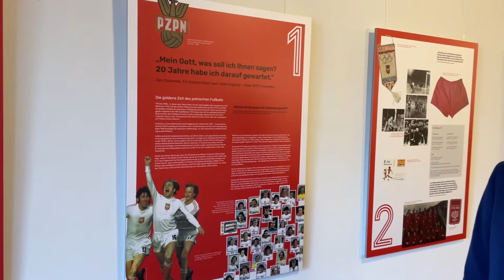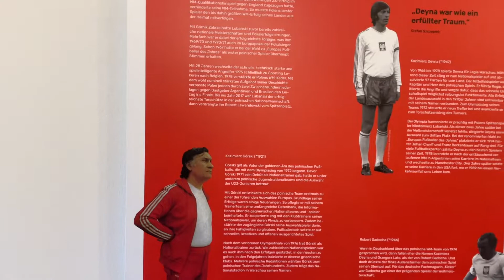Aktuelle Ausstellung: "GOL! Polens Fußball schreibt Geschichten" [bis 3. März 2023 in Darmstadt]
Die Ausstellung "GOL! Polens Fußball schreibt Geschichten" ist bis zum 3. März 2023 im Deutschen Polen-Institut im Residenzschloss Darmstadt zu sehen.

In diesem Video bietet Matthias Kneip, wissenschaftlicher Mitarbeiter des DPI, eine kurze Einführung in die neue Ausstellung an.

Anlässlich der Fußballweltmeisterschaft 2022 in Katar zeigt das Deutsche Polen-Institut eine Ausstellung, die neben seltenen Originalstücken – zum Beispiel Teamkleidung der polnischen Jahrhundertfußballer Włodzimierz Lubański und Kaziemierz Dejna – einen Einblick in die Geschichte des polnischen Fußballs bietet.
Einen Schwerpunkt der Ausstellung bildet die legendäre polnische Mannschaft, die vor 50 Jahren den Fußballwettbewerb bei den Olympischen Spielen in München 1972 gewann und bei der WM 1974 in Deutschland – nach der gegen Deutschland verlorenen „Wasserschlacht von Frankfurt“ – den dritten Platz belegte. Sie zeigt aber auch Hintergründe zur politischen Rolle des Fußballs im kommunistischen Polen der 1970er Jahre, außerdem werden einige bekannte Spieler vorgestellt. Eine Tafel ist dem damaligen Dolmetscher und Betreuer der polnischen Nationalmannschaft Heinz Kneip gewidmet, dem die Ausstellung zahlreiche Erinnerungsstücke an die goldene Zeit der „Weiß-Roten Adler“ verdankt.

Die Ausstellung wird gefördert aus Mitteln der Sanddorf-Stiftung Regensburg und des Darmstädter Förderkreises Kultur.